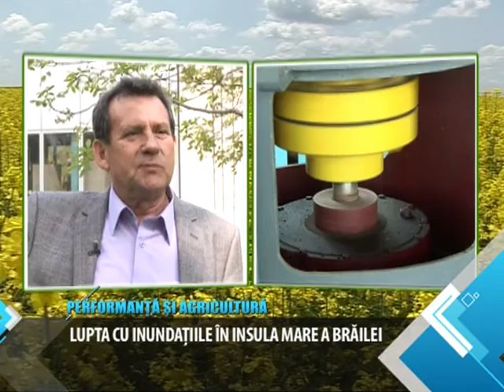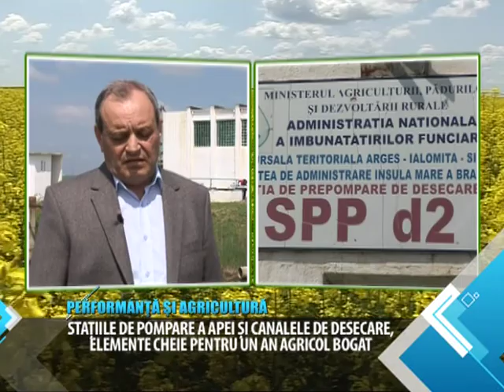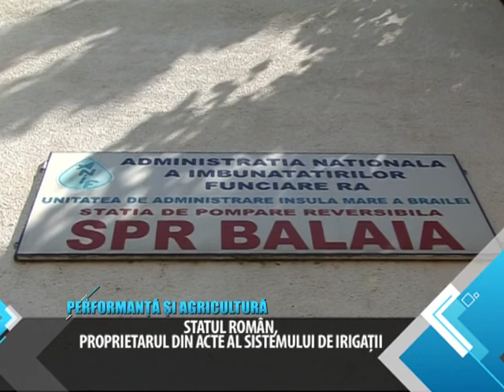AGRICOST. Performanta in Agricultura 9 mai 2014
agricultura